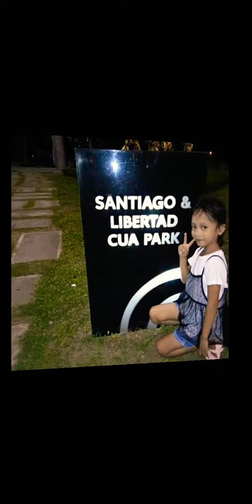Happy birthday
happy birthday Xandra

from:Adrian, Angelica,
lola Bing, lolo Danny